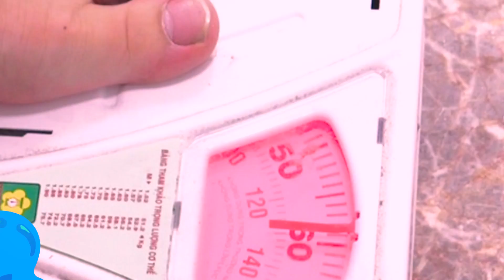ĂN CẢ THẾ GIỚI VỚI PHÔ MAI! Gia Đình Siêu Quậy Lao Đao Vì Bốn Mắt ...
🌟 ĐĂNG KÝ miễn phí để gia nhập gia đình Gấu nhé!
ღ Chúng ta có thể gặp nhau ở đây nè! ღ